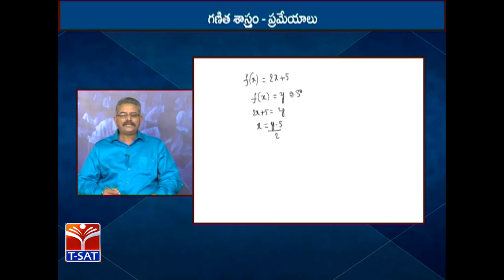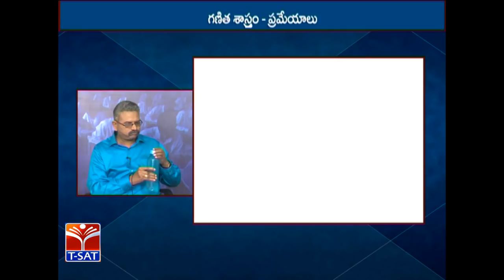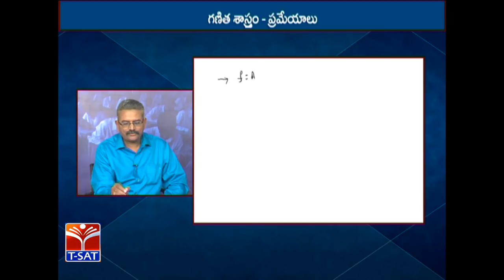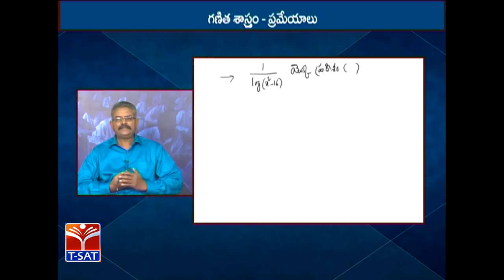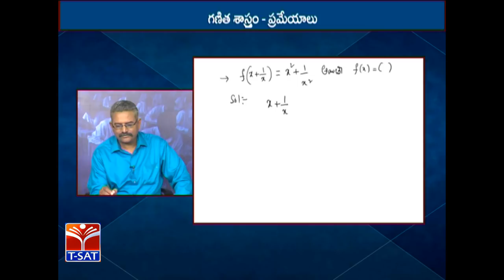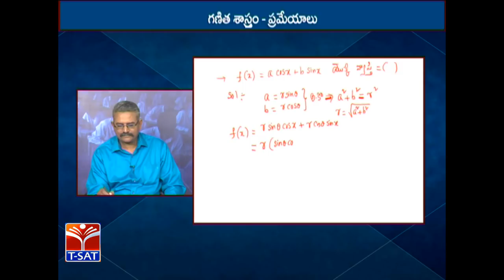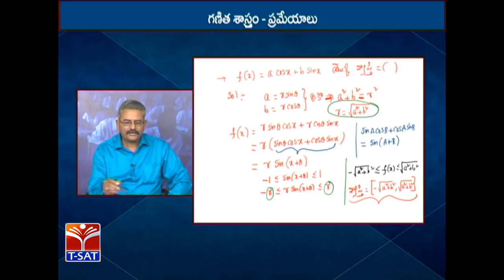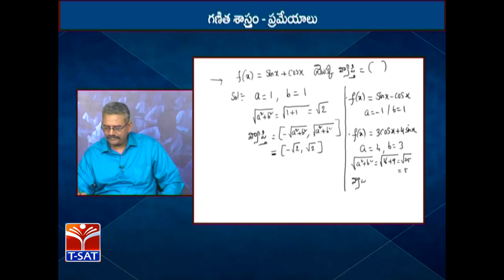TRT - SA | Maths - Functions - P2 || R.L.N. Murthy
SoFTNET  TRT - SA | Maths - Functions - P2 || R.L.N. Murthy